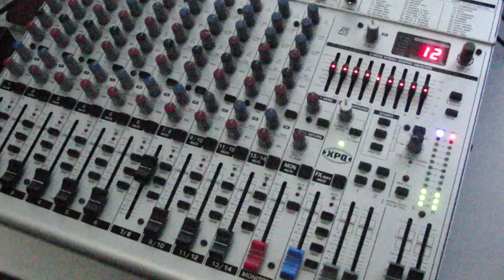Behringer EURORACK UB1832FX-Pro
New toy :D